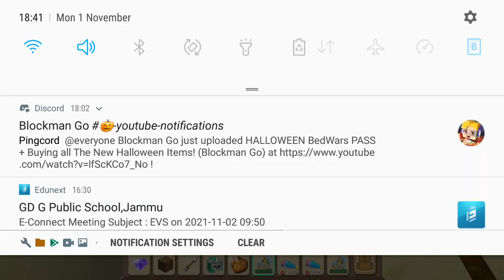Me Gareeb hu 😑